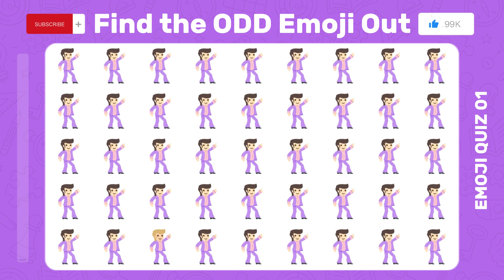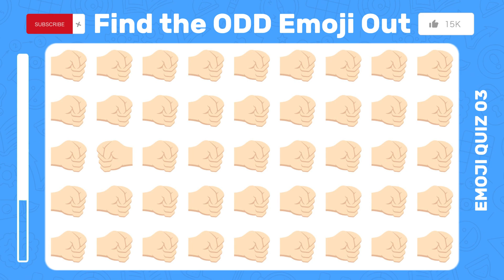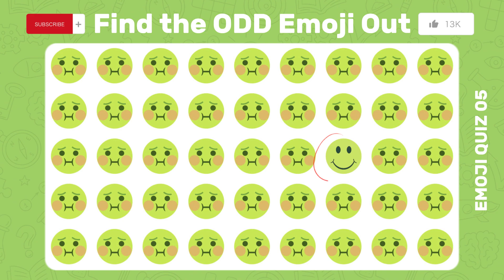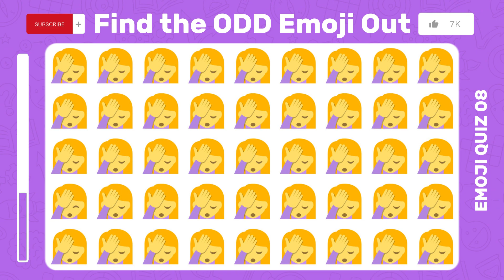Test Your Eyes | Find The Odd Emoji Out | Emoji Puzzle Quiz Part 22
Welcome to this fun and engaging video about finding the odd emoji out! In this video, we challenge your visual perception and attention to detail as we present you with a series of emoji sequences and ask you to identify the one that doesn't quite fit in.

From smiley faces to animals to food items, we have a wide range of emoji sets to test your skills. The challenges will start off easy and gradually get more difficult, so make sure to keep your eyes peeled and your focus sharp.

Not only is this video a great way to pass the time and have some fun, but it's also a great exercise for your brain. By testing your visual perception and attention to detail, you'll be keeping your mind sharp and enhancing your cognitive abilities.

So, if you're up for a challenge and want to put your visual skills to the test, then join us and let's find the odd emoji out!

emoji, emoji quiz, emoji challenge, wrong emoji, different emoji